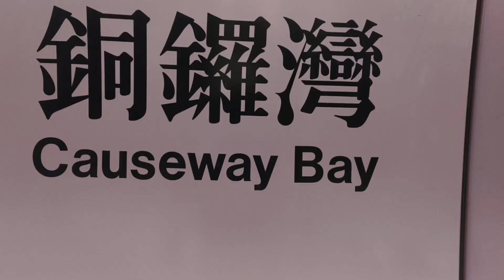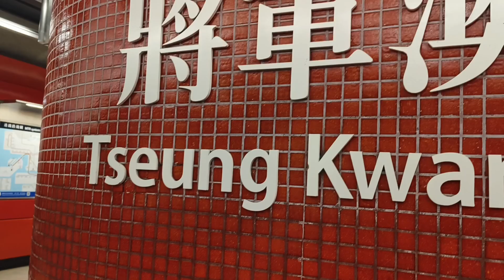HONGKONG HOROR ‼️ TKW PULANG LIBUR TENGAH MALAM ⁉️ APA YANG DI LAKUKAN DI LUAR YAH ⁉️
HONGKONG HOROR ‼️TKW LIBUR PULANG TENGAH MALAM ⁉️APA YANG DI LAKUKAN DI LUAR YAH ⁉️

liburantkwdihongkong, meriahnyaliburantkwhongkong, suasanaliburantkwhongkong, tkwhongkongliburan, liburanparatkihongkong, melihatsuasanaliburantkihongkongdihariminggu, melihatkehidupanliburantkwhongkong, tkw hongkong, tkwhongkonglibura, vlogtkwhongkong, tkwhongkongmenikmatiliburan, tkwhongkongliburdiharimingggu